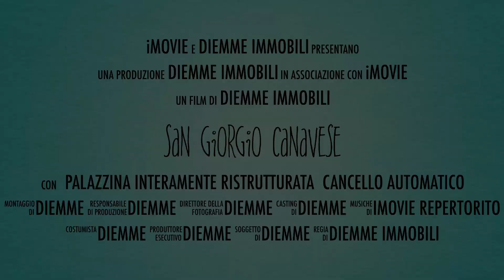SAN GIORGIO CANAVESE DA 59000 EURO HD 1080p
ALLOGGI S GIORGIO CANAVESE ANCHE CON GIARDINO PARI AL NUVO POSTO AUTO ASSEGNATO